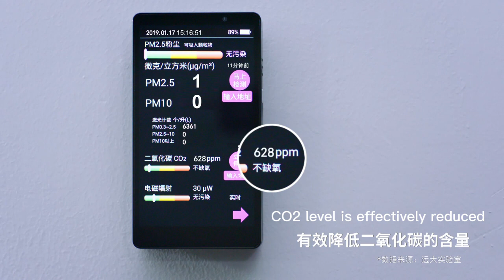How to remove CO2 from my home --- BROAD FE6PRO HRV wall mounted fresh air machine --- CO2 test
BROAD CLEAN AIR COMPANY FE6PRO HRV wall mounted fresh air machine --- Indoor CO2 test: It keeps bring fresh oxygen to the room, lowering co2 concentration, keeping the room oxygen-rich and healthy